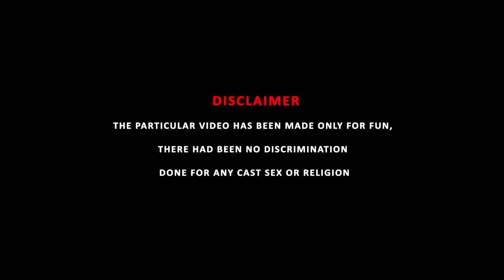Gangubai Kathiawadi | REVIEW| Nepotism will burn Bollywood| Bollywood Latest teaser| Tribhuwan Talks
Nepotism have taken down a strong character Gangubai Kathiawadi which is a film by Sanjay Leela Bhansali sets its release date on 30th July 2021, Here is what I have to say about it

# Tribhuwan Chauhan Drishyam2​